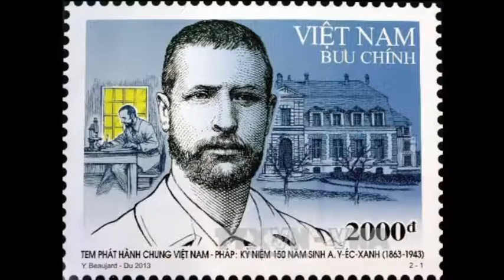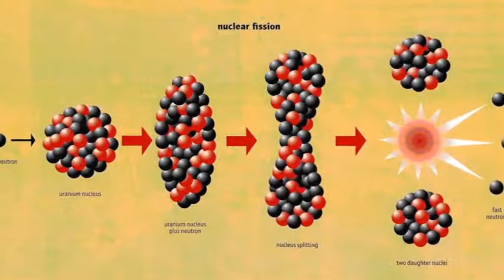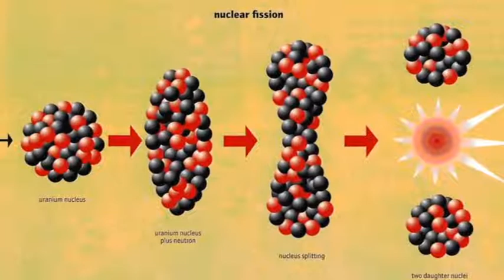تلویزیون ایران فردا - تقویم تاریخ پنجشنبه 27 آذر